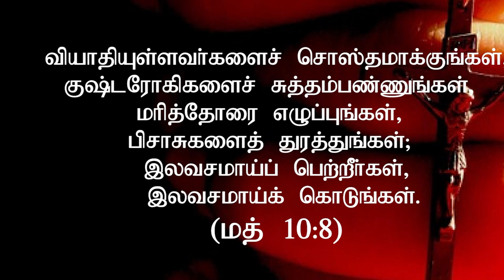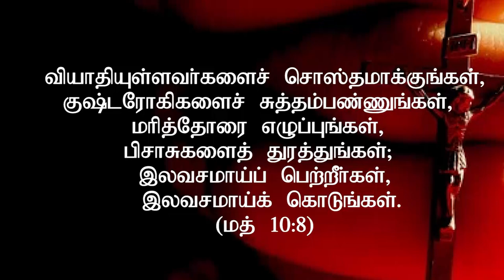"இராஜ்யத்தின் சுவிசேஷம்" (HD) Aug 25th 2021 Today's Promise with Bro.D.Jestin (DD2377)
Bank Account Details:
Bank Name              :  HDFC
A/C Name                :  HOLI FOUNDATION
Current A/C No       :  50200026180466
IFS Code                  :  HDFC0002409
Branch                     :  BYE PASS ROAD
                                      MADURAI

Bank Account Details:
Bank Name              : STATE BANK OF INDIA
A/C Name                : BALU JUSTIN RAJ
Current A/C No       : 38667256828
IFS Code                  : SBIN0013158
Branch                     :  VILANGUDI
                                      MADURAI